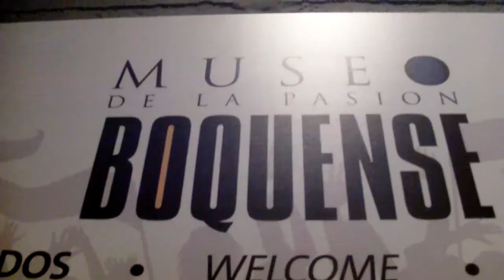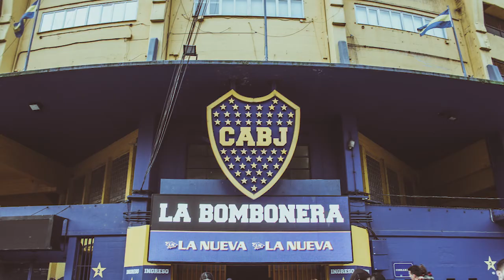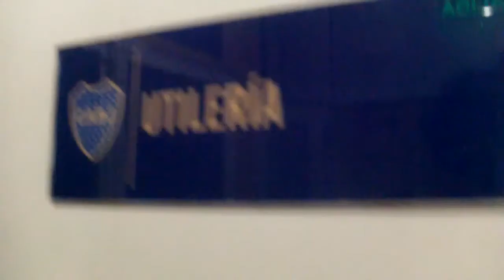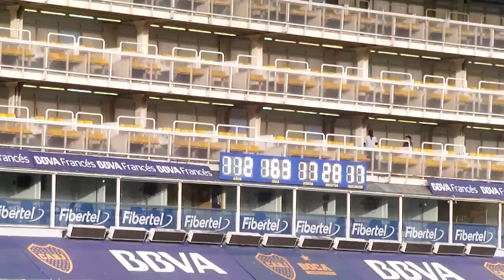Un tapatío en Argentina #6: La Bombonera Boca Juniors